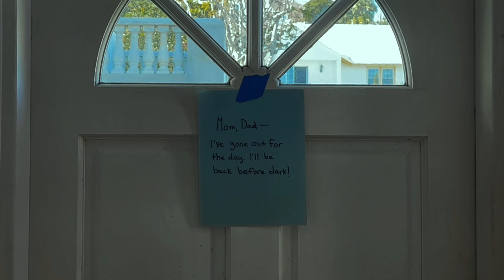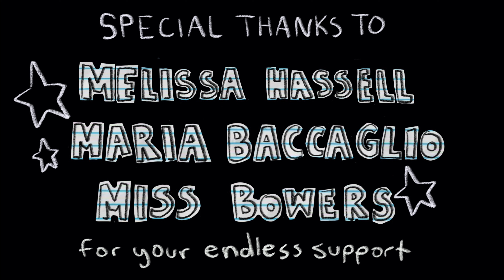Star Land: A Short Film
This is my very first production. I had never even held a camera before directing this film.

Equipment/ production details:

Indoor Lighting— Two household lamps
Outdoor lighting— A small mirror used to reflect sunlight as desired
Audio recording— iPhone (‘Dolby On’ app)
Camera— iPhone and a 2011 Sony, model unknown (borrowed)
Camera ‘rigs’— One tripod, skateboard, moving car, pillows
Set— My bedroom (modified for set function) and Ferry Reach park
Editing— CapCut
Animations— ProCreate
Clothing— Thrifted, handmade elements
Props— Handmade

Fun facts:
- Many of the shots took 20+ takes
- It took 3 days to get all the footage on the bus
- The bracelets are a direct reference to the film ‘The virgin suicides’
- I had such little experience that I had to read the camera’s manual
- Graphics/ animations are inspired by the final scene of ‘Mid90s’
- Cinematography inspired by the styles of Wes Anderson and Ari Aster
- Editing the audio of the opening scene took longer than the editing process of the whole film
- I resorted to Kubrick tactics to get that performance out of my parents
- Flower crown was handmade two years prior to filming (flowers picked, woven and preserved by me)

Star Land (2023), directed by Mia Baccaglio, age 17.